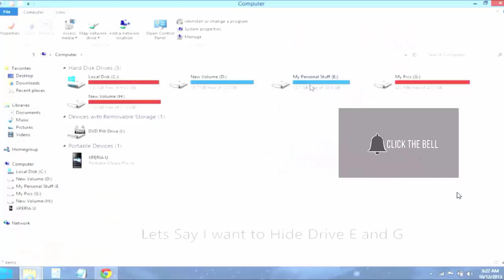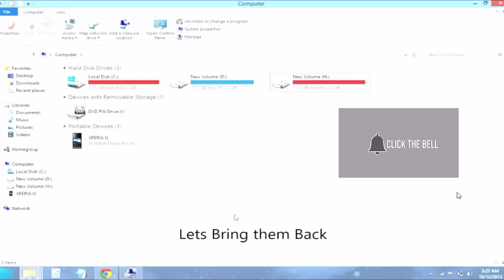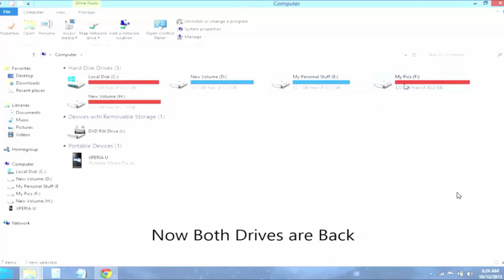How to Hide and Show Hard Disk Drive HDD SSD | Partition in Windows OS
How to Hide and Show Hard Disk HDD SSD | Partition in Windows OS

Welcome to the "Learn with Delwar" YouTube channel. This is a cognitive learning channel where you will find all the latest videos on education, lifestyle, and traveling.

Welcome to our comprehensive guide on managing your storage drives in Windows OS! Are you looking to fine-tune your system's organization or safeguard sensitive information? This tutorial is just what you need. We'll walk you through the process of hiding and showing your Hard Disk Drives (HDDs), Solid State Drives (SSDs), or partitions seamlessly within your Windows environment.

🔍 Dive into the specifics:
- Why Hide and Show Drives?: Understand the benefits of customizing your drive visibility for privacy, security, and convenience.
- Step-by-Step Instructions: Follow along as we demonstrate the easy-to-follow steps to hide or reveal your HDDs, SSDs, or partitions, ensuring you can effortlessly manage your storage.
- Customization Options: Learn how to tailor your drive settings to suit your specific needs, whether it's minimizing clutter or restricting access to sensitive data.
- Troubleshooting Tips: Encounter any hiccups along the way? We've got you covered with troubleshooting advice to address common issues.
- Expert Insights: Gain insights into advanced techniques and best practices for efficient drive management on Windows OS.

Empower yourself with the knowledge to take control of your storage environment and optimize your Windows experience. Don't miss out on this opportunity to elevate your tech skills!

🚀 Ready to get started? Hit play now and embark on your journey to mastering drive management in Windows OS!

► This Channel is related to the following topics:-
1. Machine Learning
2. Data Science
3. Natural Language Processing
4. Artificial Intelligence
5. Data Analytics
6. Big Data
7. Python Programming
8. Cognitive Science
9. Text Mining for Sentiment Analysis
10. Pytorch, TensorFlow, Tableau, etc.

how to partition hard disk in windows 10 hp laptop
hard disk partition while installing windows 10
hp laptop hard disk partition not showing
acer laptop partition hard drive
how to show hard disk drives in my computer
how to partition hard disk in windows 7 hp laptop
how to install windows in ssd from hdd
how to hide recovery drive in windows 10
hard disk not showing in disk management
how to partition dell laptop hard drive
how to check ssd or hdd in laptop windows 10
ssd partition in acer laptop windows 11
how to install os in ssd with hdd
ssd hard disk installation in laptop
hard drive/ssd not showing in computer
how to remove hdd and install ssd
how to check ssd and hdd in laptop
hard disk not showing in my computer windows 10
how to make bootable hard disk partition windows 7
how to use computer hard disk in laptop
partition not showing in windows 10
how to delete hard disk recovery partition
how to boot windows from ssd instead of hdd
how to do disk partition in acer laptop windows 11
how to use ssd and hdd together in laptop
ssd partition in asus laptop in windows 11
internal hard disk not showing in my computer
how to divide storage in acer laptop ssd
how to use laptop hard disk in desktop
how to shift windows 10 from hdd to ssd
how to check hard disk storage in laptop
how to use ssd and hdd together in pc
ssd hard drive not showing up in windows 10
how to detect a hard drive in windows 10
how to check hard disk storage in windows 10
where hard disk is located in computer
new hard disk not showing in my computer
how to move windows from a hard drive to ssd
how to transfer windows from hdd to ssd laptop
how to install windows in new hard disk